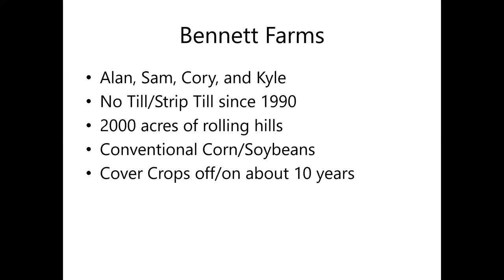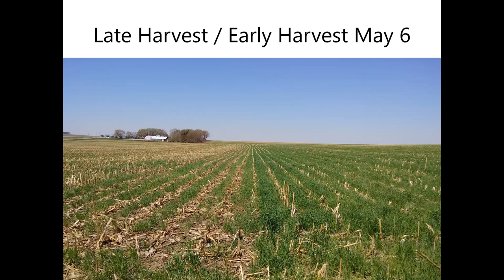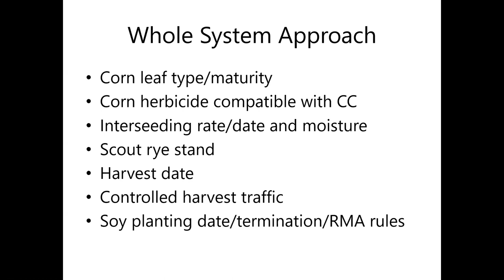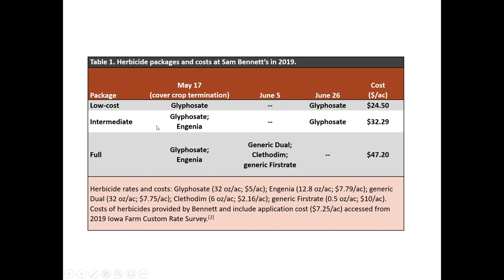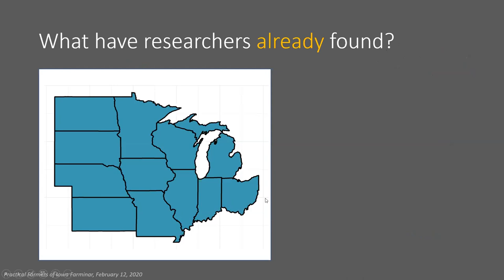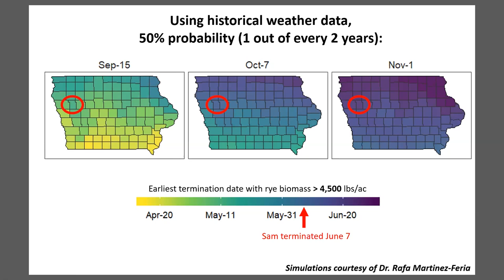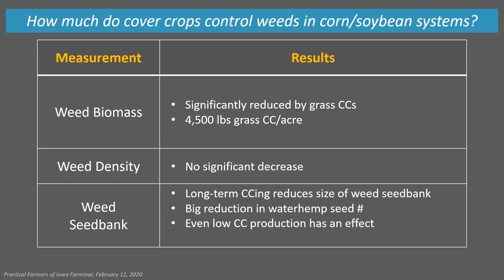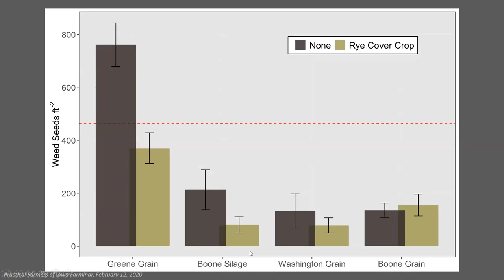Cereal Rye for Weed Management: A New Tool in the Toolbox? - Farminar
Cover crops can offer a host of benefits for producers. In this farminar, Sam Bennett and Gina Nichols focus on cereal rye’s ability to suppress weeds in corn and soybean systems.

Sam is a PFI cooperator who conducts on-farm research on cover crops, no-till and strip-till practices on his corn, soybean and small-grains operation. He will share his observations of cereal rye impacts on weed suppression.

Gina, a doctoral student at Iowa State University, will outline her findings from the weed and cover crop literature and the results of her analysis of soil samples taken at other PFI cooperators’ cover crop strip trials.

This farminar was recorded on February 11, 2020.